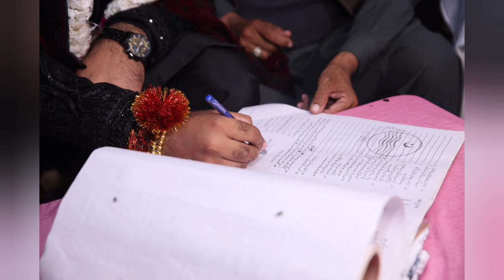Brother Wedding Barat Vlog. Drone View. Groom Entery. Veer ki Shadi.